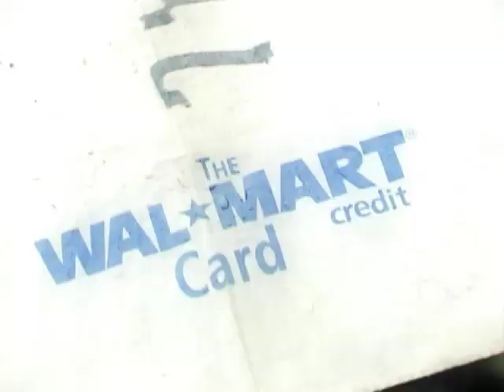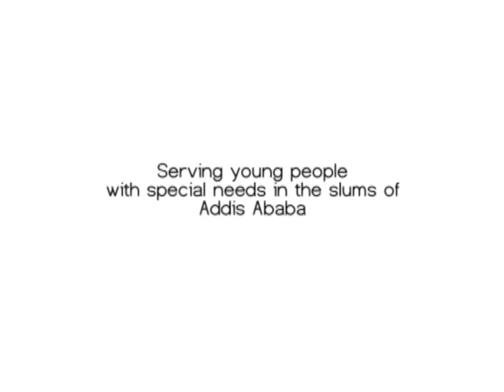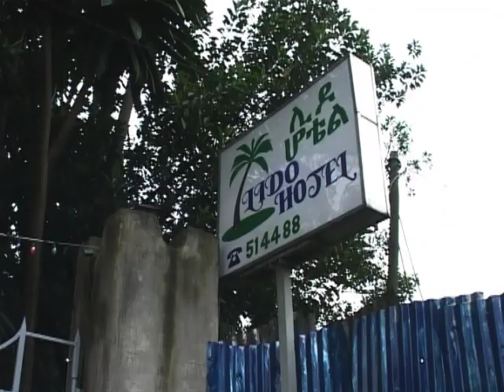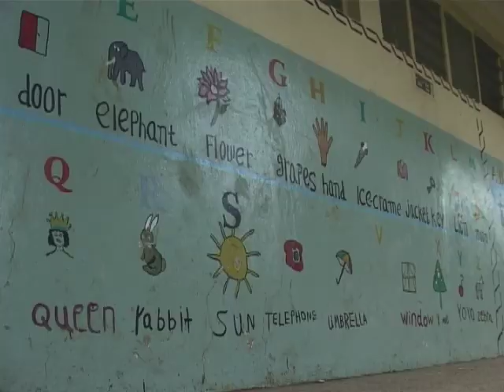Addis Ababa - The Zone Activity Week - Part 01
In the autumn of 2007, the Cred Foundation took 23 young people and helpers to the capital of Ethiopia to serve young people with special needs.

This is the first part of a documentary of the trip.